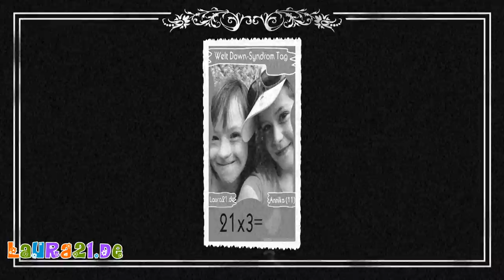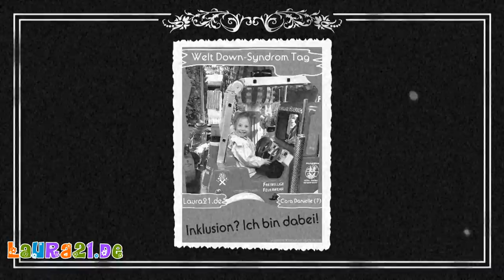Welt Down-Syndrom Tag 2016 (11/23)